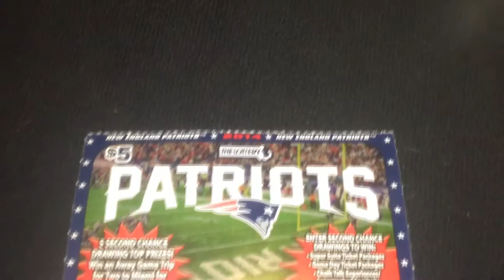Won $1 Million On $5 Scratch Ticket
Thank you God for such a life changing win!!!
I'll keep you guys updated on the purchases I make!!!